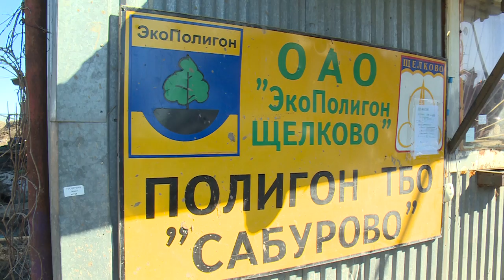Экополигон в Сабурово не готов к пожароопасному сезону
На экополигоне в Сабурово побывала межведомственная комиссия Администрации городского округа Щёлково при участии должностных лиц из правоохранительных и надзорных органов.